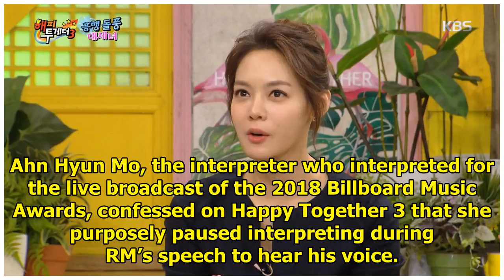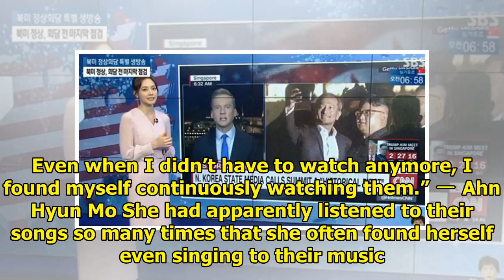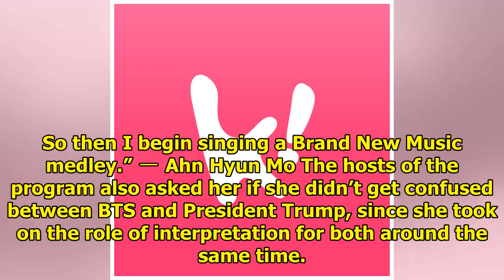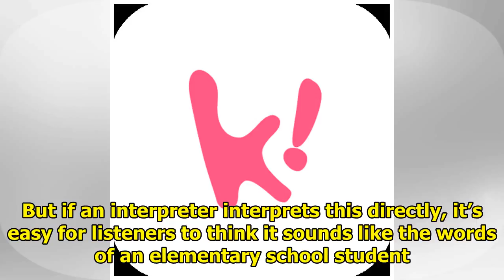BTS’s Interpreter Confesses She Momentarily Stopped Interpreting Just To Hear RM’s Voice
Ahn Hyun Mo, the interpreter who interpreted for the live broadcast of the 2018 Billboard Music Awar...